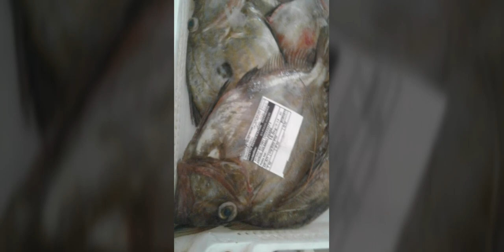FISH MOROCCO BIG SEAFOO